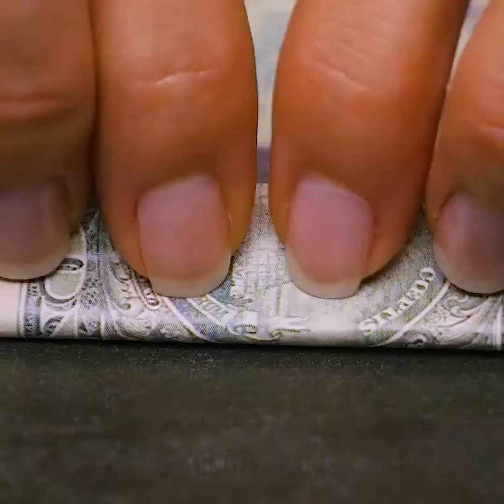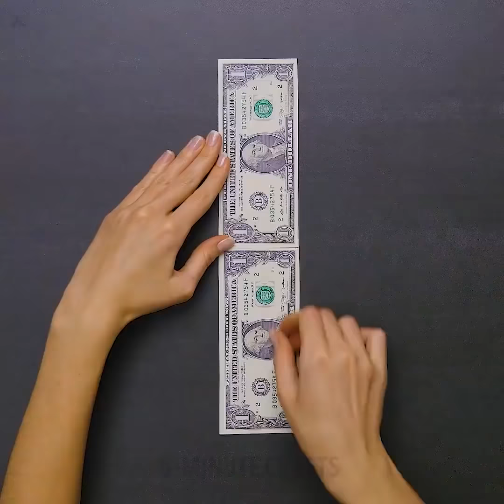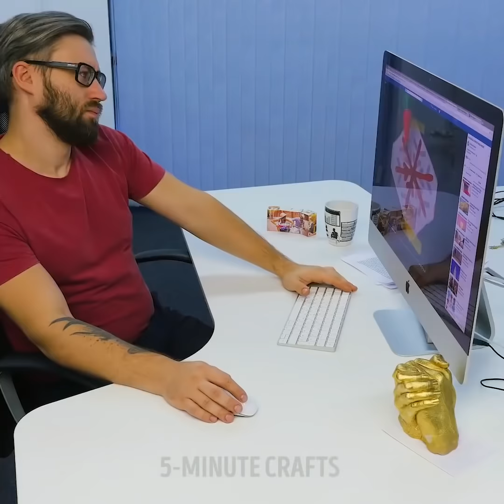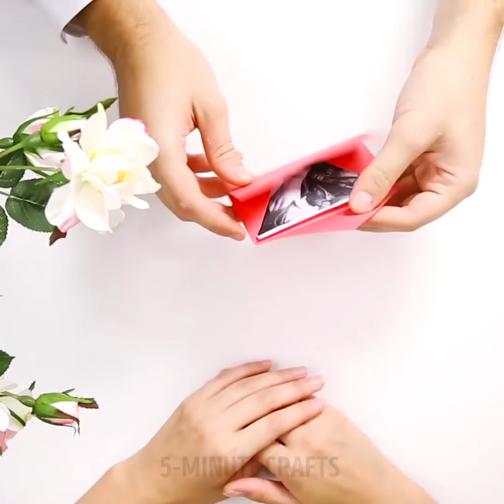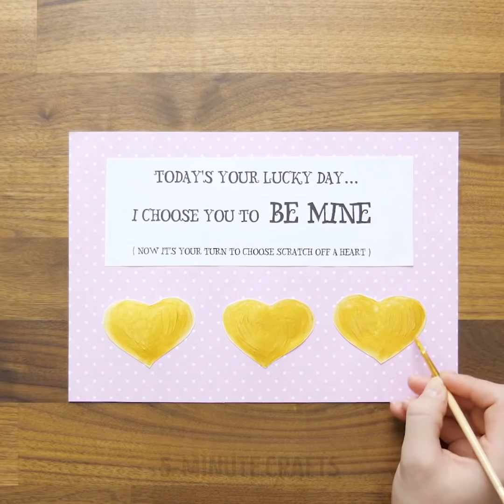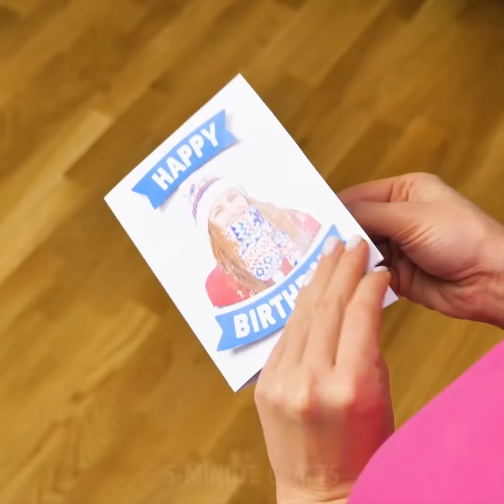21 CUTE GIFTS FOR YOUR LOVED ONES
CUTE GIFTS IN 5 MINUTES

Check out this absolutely wonderful way of making for your loved ones by your own hands. A cute and creative DIY cards, gifts, wrapping ideas from the heart is always a good gift that will cost a penny.
You will learn how to make easy romantic gifts for your boyfriend that will cost you a penny. Also, you can create a lot of gifts for your friends!
Moreover, you can use our ideas and make a great birthday gift for your mother, sister or best friend!
Check out this absolutely wonderful way of making cards by your own hands.
Find the tutorial of the color-changing DIY creative card can be made for any holiday: Valentine's Day Mother's Day card, card for the boyfriend, card for the girlfriend, card for the best friend! You can make it with a piece of transparent plastic.
We are big fans of scratch-off cards because it’s a great idea to surprise friends. Moreover, it’s a special kind of satisfaction that comes when you scratch all the shimmery paint off the card.
Write the gift options into the hearts. Cover the hearts with soap and then use the acrylic paint. Let dry. Remember that the card means so much more when made with your own hands!
Find out a lot of colorful ideas and have fun!
Pop-up greeting cards aren’t difficult to make once you understand how the pop-up mechanism works. They are great for any occasion. Another cute idea is love waterfall card for Valentine's Day or you can name it rainbow heart.
Create a cute and romantic heart-shaped pendant that takes only 5 minutes.
Watch our video and find the best creative way of romantic memory making using molding mixture and plaster. The result is so adorable that your family will totally love it!
You will a collection of ways how to creatively wrap money gifts. You can make money butterflies, hearts and use a pizza box to pack money gift.
As a bonus, you will find the ideas on how to cook a romantic breakfast. Fast and easy ways to decorate and serve breakfast will totally make your morning incredible.

TIMESTAMPS:
00:06 Cash gifts ideas
03:08 Romantic gift
04:37 Cute breakfast ideas
09:10 DIY Scratch-off cards
09:53 Valentine’s day idea